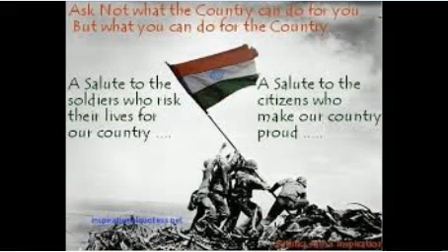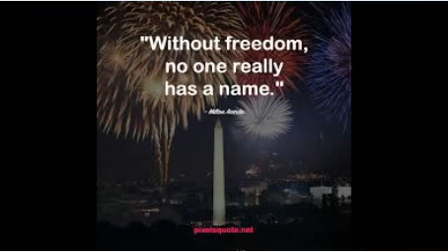Sathyan Athreyan - Independence day song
Sathyan Athreyan